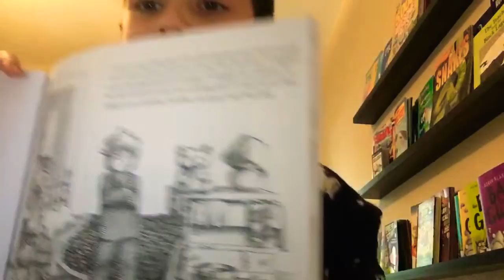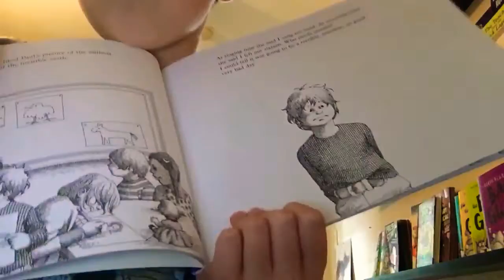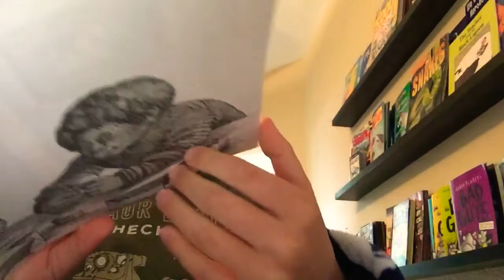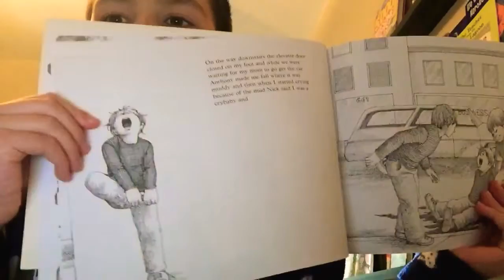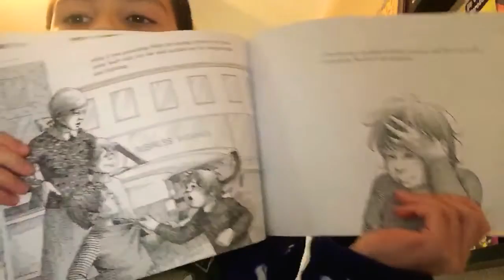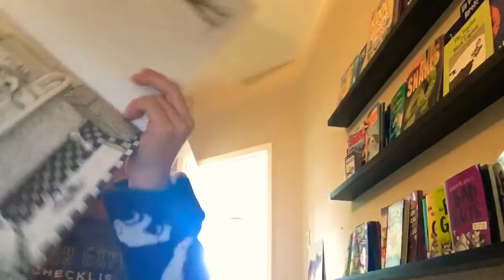Alexander and the terrible horrible no good very bad day. Read out loud!🤩